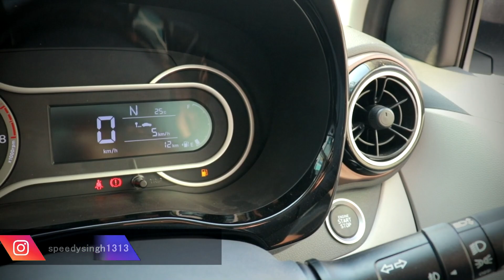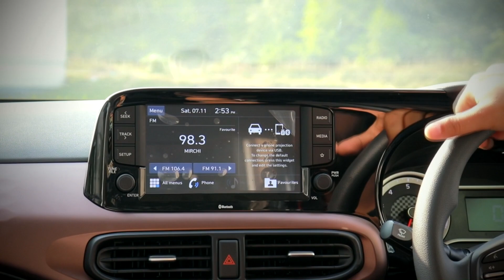Top 9 Features "Hyundai Aura 2020" You Should Consider Instead Of Maruti Dzire, Amaze, Aspire, Tigor